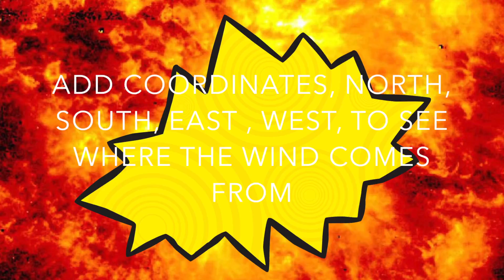#39 Weather "Mr Science"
Super Science Boxes! Weather